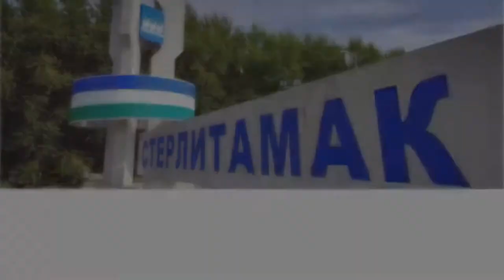Павел Осипов - Сынок